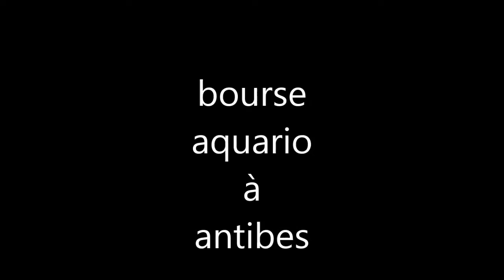bourse a antibes 2016